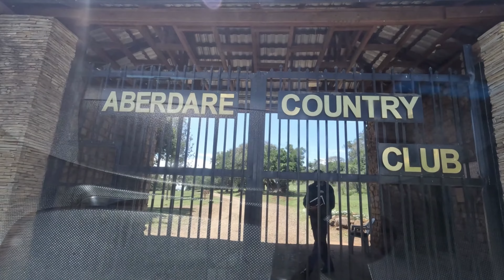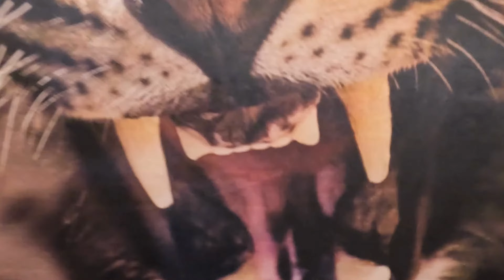Aberdare Country Club & The Ark Lodge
Aberdare Country Club - Kenya
This captivating site was the homestead of an English couple that settled in Kenya. Almost a half century later, their home, "The Steep", was renamed the Aberdare Country Club and opened to guests.

The Ark - Kenya
Set in the heart of the Aberdare National Park, iconic and yes, quirky. Modeled after Noah's Ark, The Ark has four viewing decks with balconies and lounges to provide superb game viewing from the comfort of the lodge.